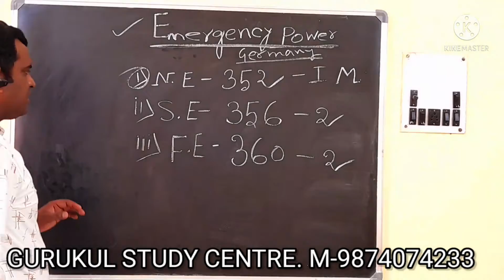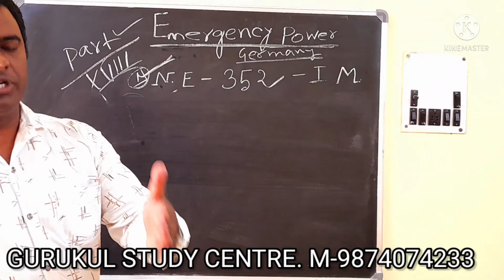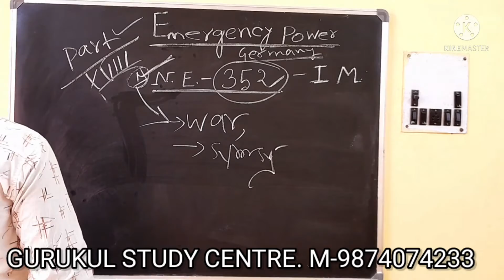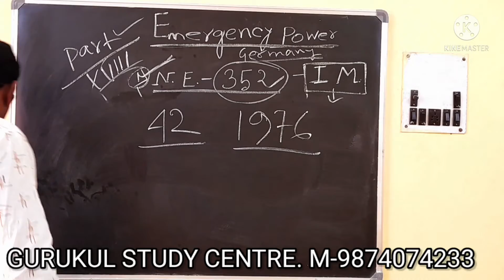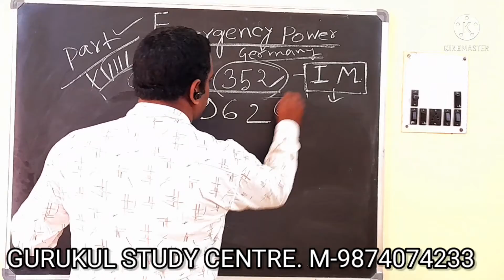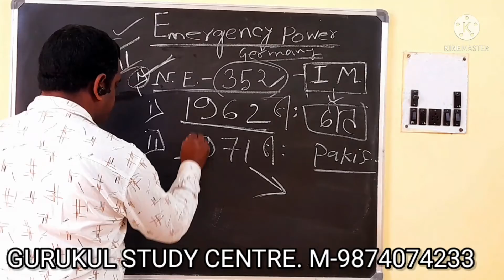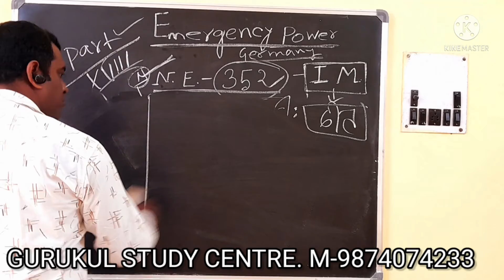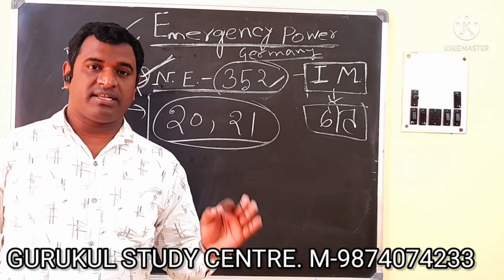Emergency in Indian constitution / History of National emergency/By susanta sir